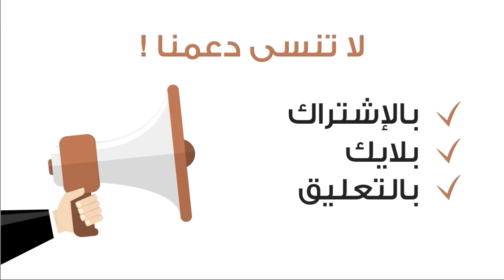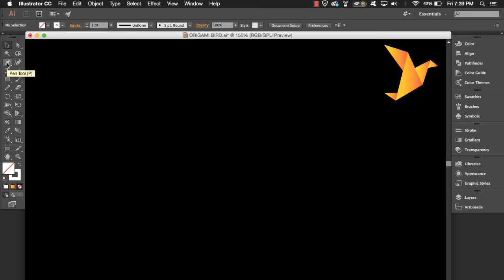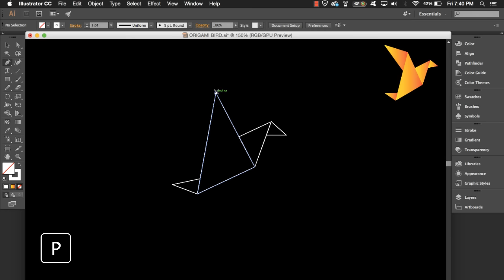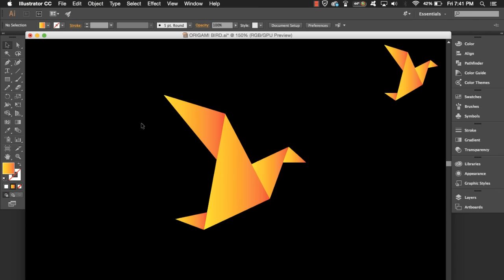كيفية تصميم طائر ورقي - How to make a Origami Bird